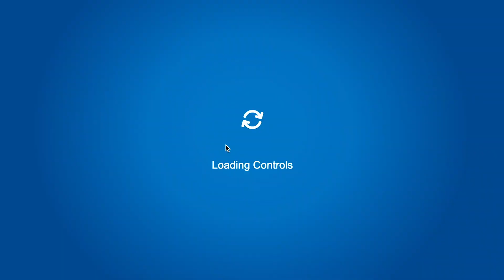EUROVISION STAGE IGLOO SPEED BUILD | Club Penguin Rewritten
Here is another speed build - the theme: EUROVISION

==EUROVISION GRAND FINAL LIVE PARTY==
Date: May 18 2019
Time: 12PM PST
Server: Zipline
Dress code: Eurovision
Location: Cutiejea's igloo

Song:
Paenda - Limits (Darude Remix)

==MAIN STUFF==